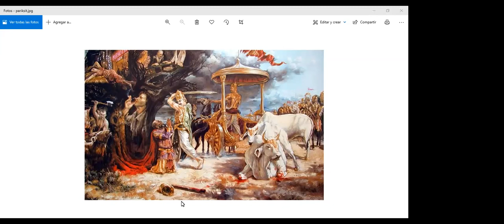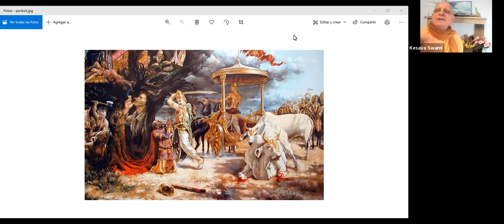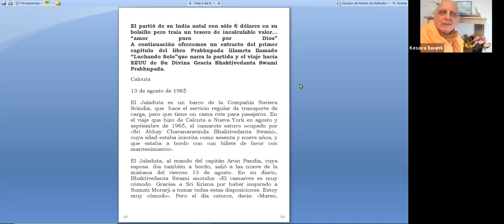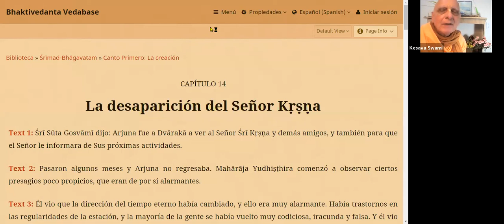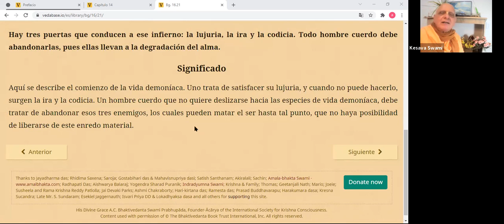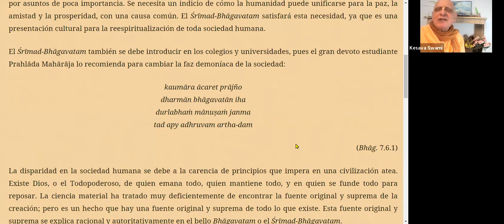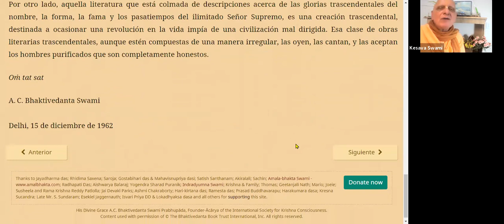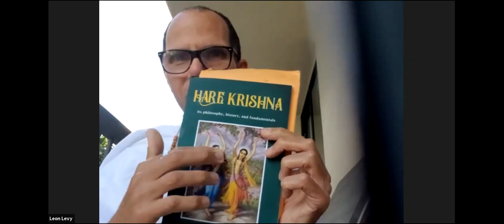S.S. Kesava Swami "Las señales de Kali Yuga" (S.B. 1. 14. La Desaparición del Señor Krishna).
S.S. Kesava Swami "Las señales de Kali Yuga" (S.B. 1. 14. La Desaparición del Señor Krishna). Domingo 31 de Octubre 2021